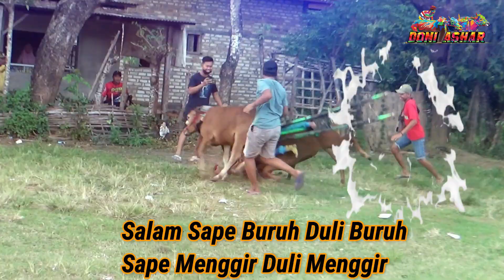Karapan Sapi || Babak Pertama Pull A Karapan Sapi Mitra Cendana Gulbung.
Kerapan Sapi merupakan istilah untuk menyebut perlombaan pacuan sapi yang berasal dari pulau Madura Jawa Timur Indonesia.

Follow Ig Jika ingin mengetahui foto dan vidio chanel YouTube Doni Ashar